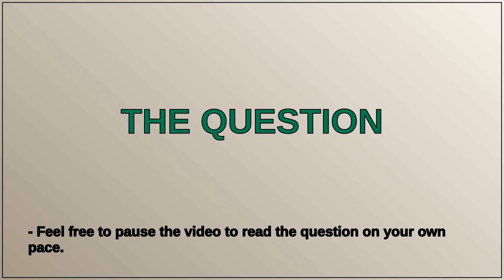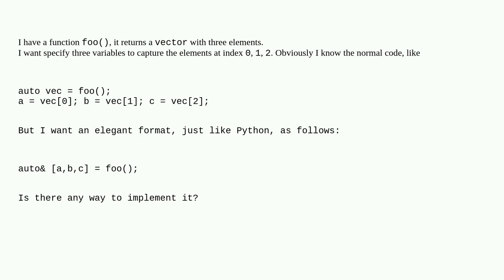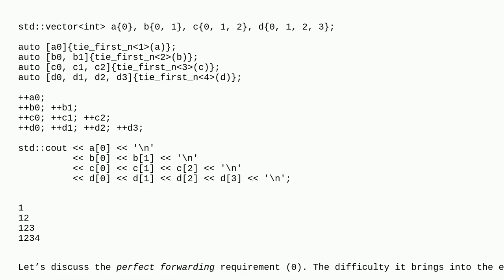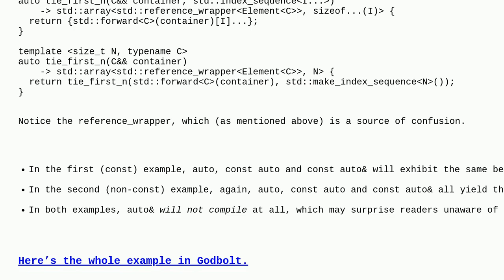How do you capture the elements of a vector with specified variables elegantly?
A special thanks goes out to the community

  c++ c++17